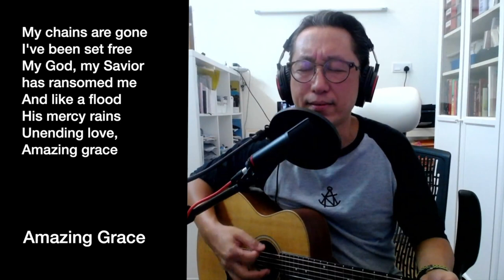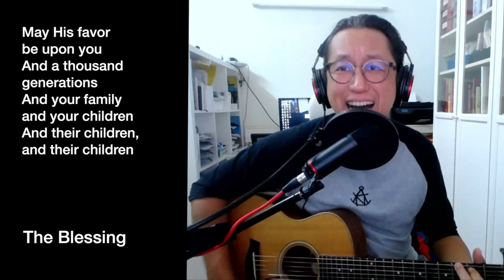Amazing Grace | Goodness of God | The Blessing by David Ho